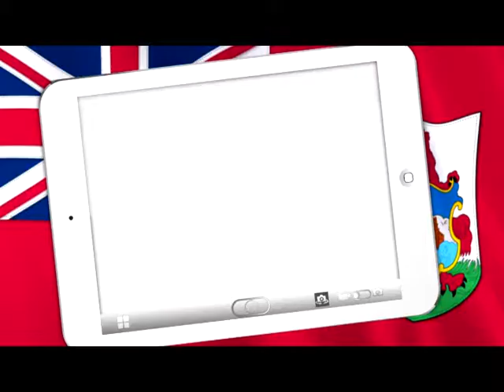In The Know - Episode 14 - Segment 5